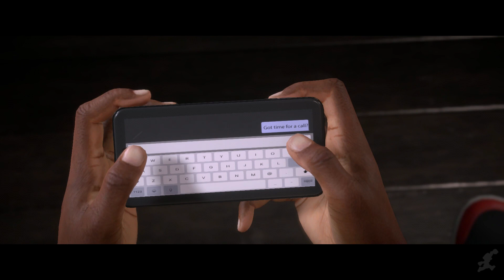FIFA 17: The Journey | Story & Cutscenes | Episode 4: On a Loan Contract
Episode 4: On a Loan Contract

FIFA 17: The Journey is poised to be one of the best sports themed game story ever. Usually these are pretty mediocre, but The Journey feels like they've treated with a lot of care. Hope you enjoy!